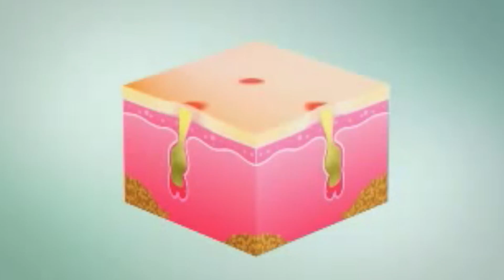House of Healin (Adik Bad)